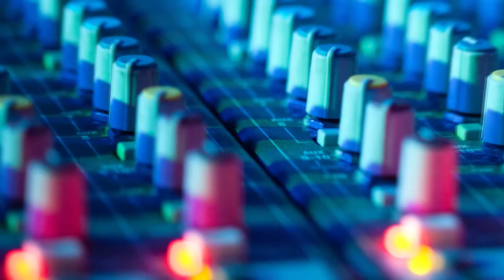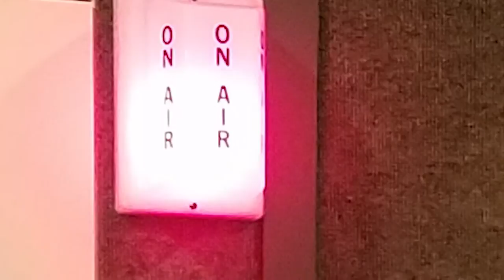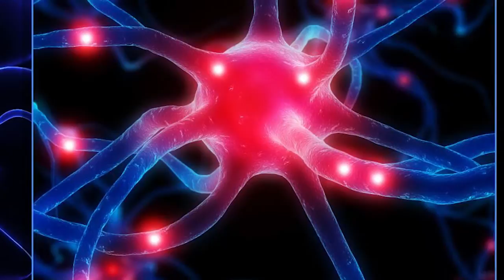Emma Interviews Kelly Bell (CORRECTED)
Emma Tracey, a special guest on Radio Sheffield's Homegrown show, interviews Kelly Bell of The Kelly Bell Band.  Includes her interview that appeared on air, an additional unaired question/answer, as well as Kelly Bell singing an unaired A Capella version of "No Different" as a gift to Emma for being a friend of the band.

Thank you to all at Radio Sheffield and the Sheffield Institute for the Recording Arts for graciously allowing us to share this with you in this format.  A special Thank You to Kelly Bell for being such a wonderful person, as well as an outstanding performer.

AUDIO:  First interview question edited by Willie Andrew Erickson of Radio Sheffield.  Second interview question and song edited by Todd Tracey of T-Bone Graphics.

VIDEO:  Video compiled and edited by T-Bone Graphics.  Studio photos and video by Todd Tracey and G Riley. Sheffield photos from their web site.  Stock photos from Google Images.

or download the free app on your smartphone.